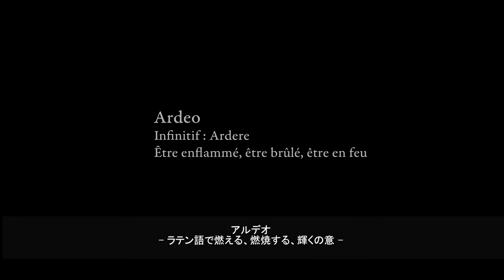QUATUOR ARDEO （アルデオ四重奏団）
キャロル・プティドゥマンジュ、梁美沙（vn）
原裕子（va）
ジョエル・マルティネス（vc）

シューベルト：弦楽四重奏曲第14番 D.810 ニ短調 「死と乙女」
ハイドン：弦楽四重奏曲作品33-3 ハ長調 「鳥」
クルターク：弦楽四重奏のための小オフィチウム 作品28
ベートーヴェン：弦楽四重奏曲第9番 作品59-3 ハ長調
より、抜粋

ヴァル＝ド＝マルヌ県立クレテイユ音楽院にて
Déesse Prodsによる録音